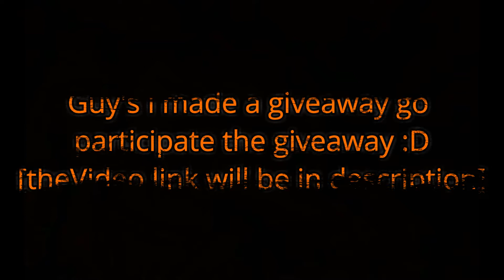Tanki online-Buying firefly kit and Gameplay!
songs used in te video-